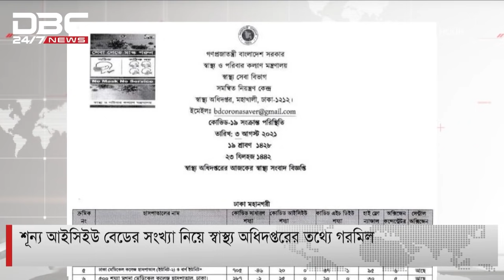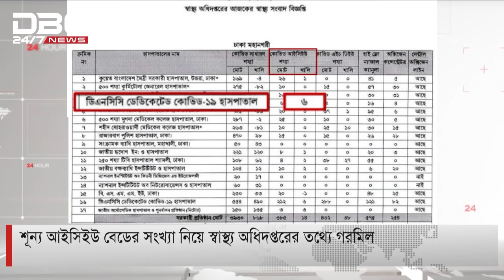আইসিইউ বেড যেনো এখন সোনার হরিণ!